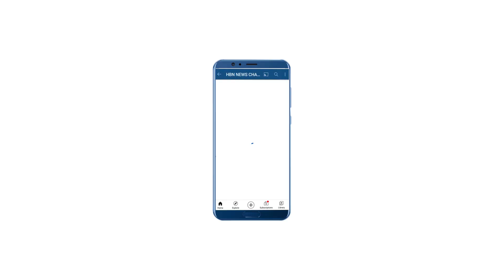कासगंज: सपा प्रवक्ता ने भैंस के आगे बीन बजाकर किया अनोखा प्रदर्शन | HBNNEWS